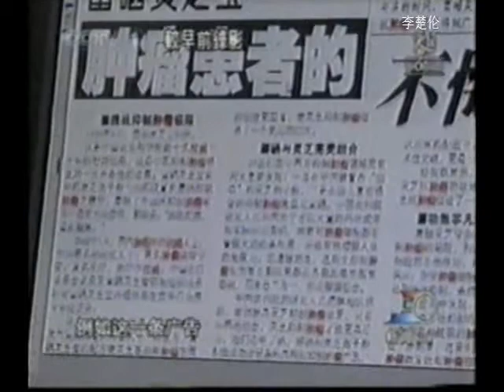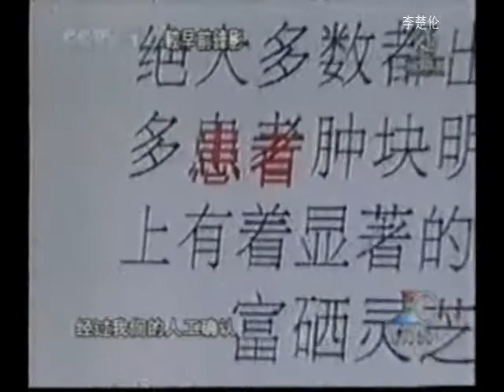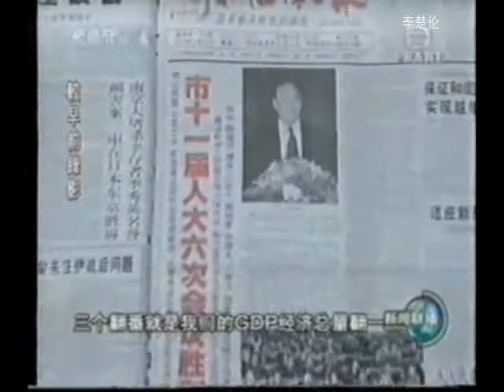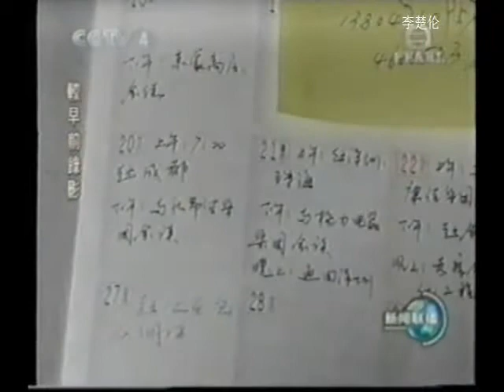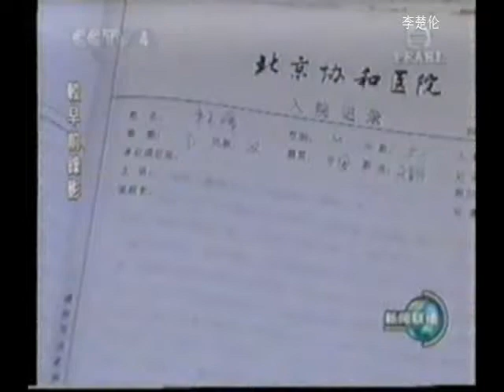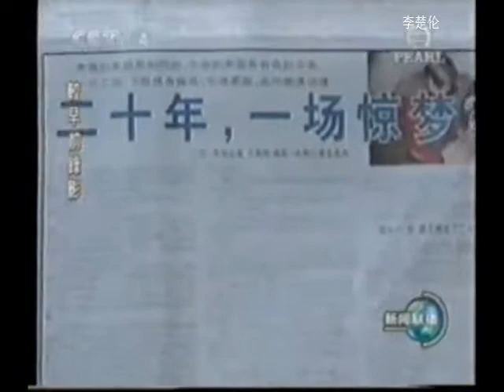doc cn news 2004 gwgwgew000000000 000804469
doc cn news 2004 gwg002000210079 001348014